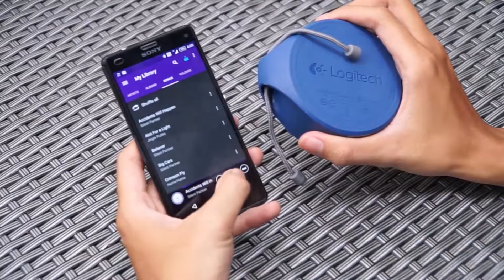Trên tay loa di động Logitech X100